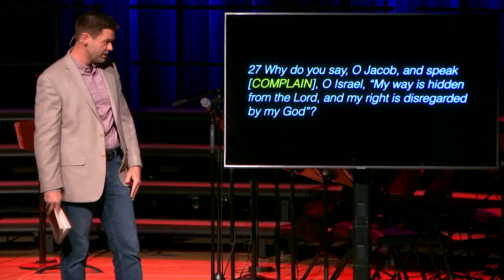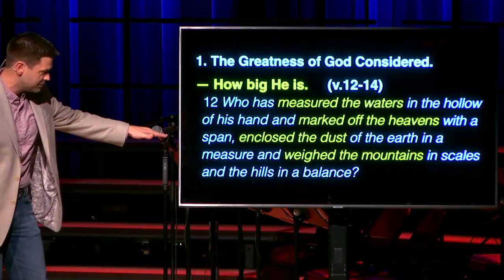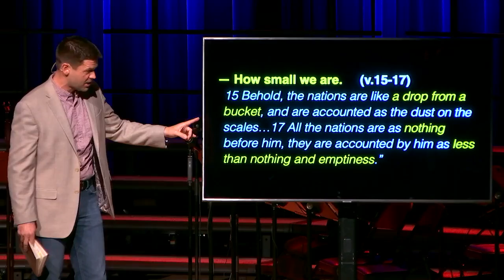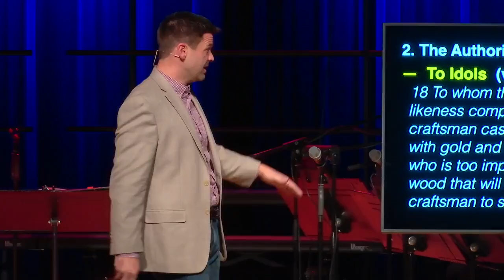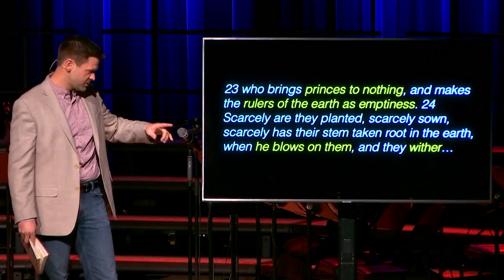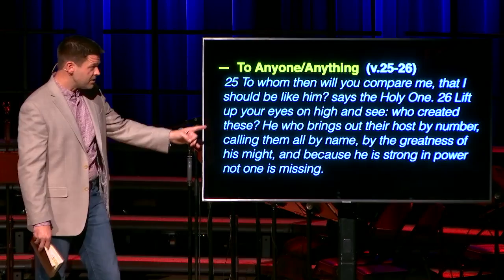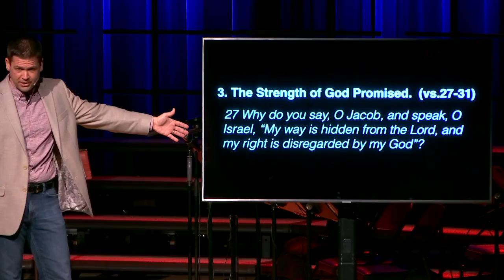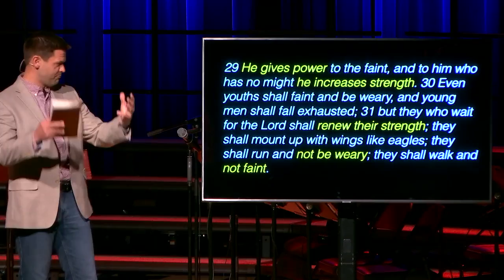Isaiah: God's Unfolding Plan | The Hope of Redemption: Strength to the Weary - Week Six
Pastor Craig Trierweiler teaches from Isaiah 40: 12-31. The greatness of God considered. The authority of God compared. The strength of God promised.